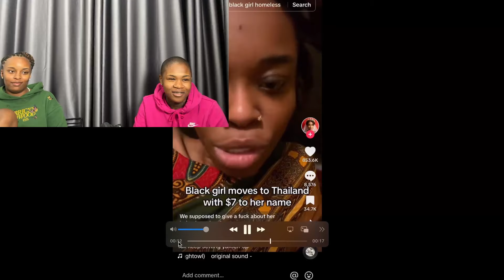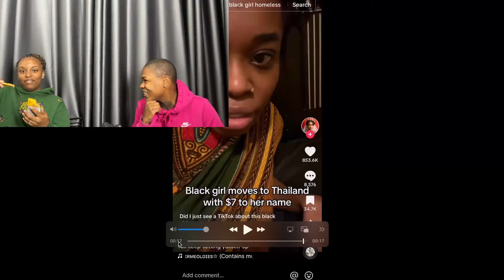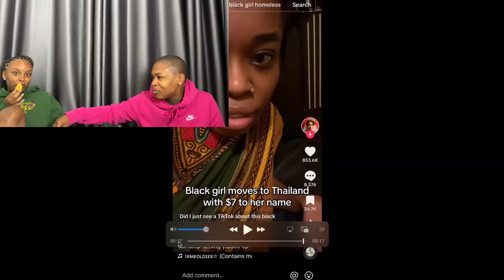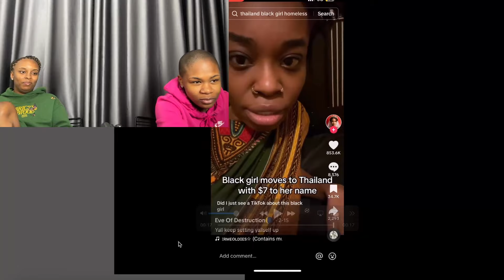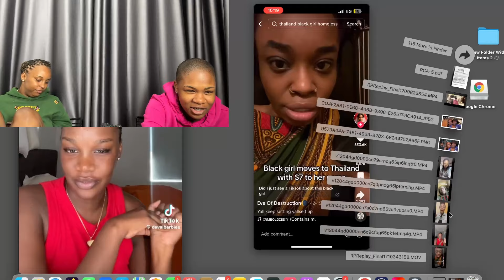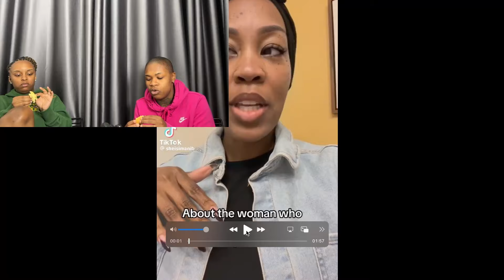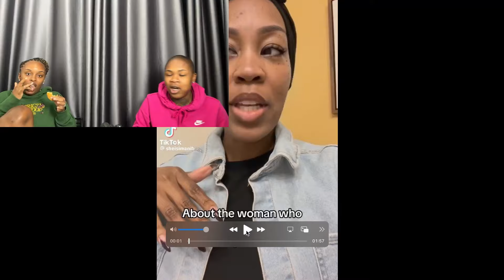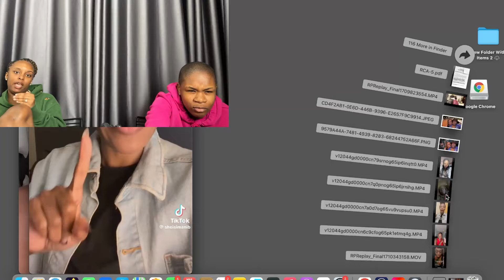Homeless In Thailand TikTok response - Part 1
Homeless In Thailand TikTok response ! After 3 long weeks of keeping my mouth shut i felt it was finally time to respond to some of these TIKTOK haters and youtuber that want to speak down on my true life story. This is part one of a 10 episode series reacting to some of the hate i received in the past few weeks. I'm so happy to be doing this series with my beautiful fiance'. She stood by my side through it all . Now we can both laugh and enjoy some funny content. Yall get use to seeing her because we are going to be making more videos together

UNIVERSAL BOX
Airplane phone mount
Luggage Scale
Charger bag organizer
Neck pillow
Power-bank
Toiletries bag
Pill organizer
Compression socks
eye-mask
First Aid
Microfiber Towel